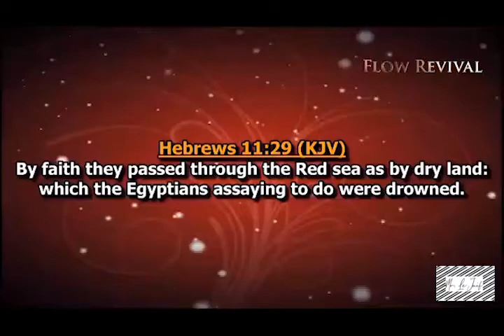Bishop Dag - GOD NO GO SHAME US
Je ne possède pas les droits d'auteurs.